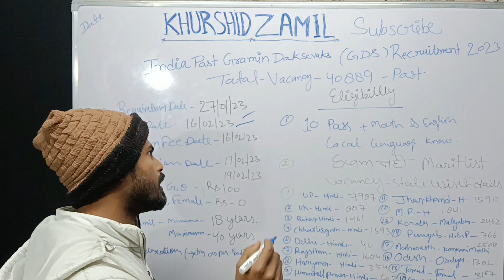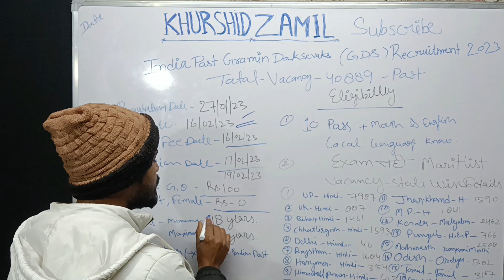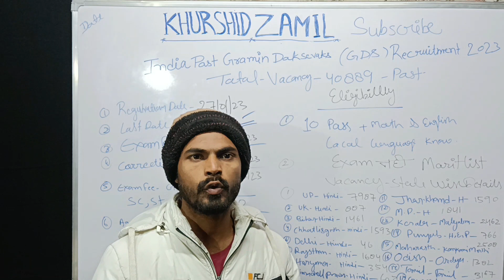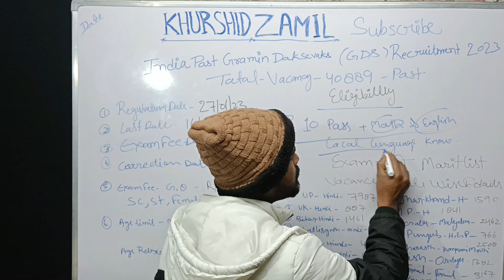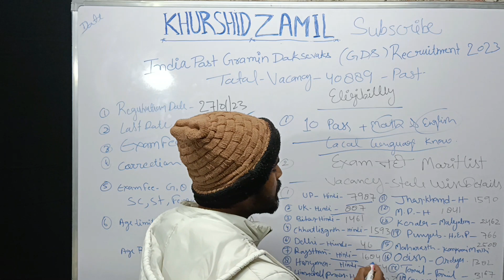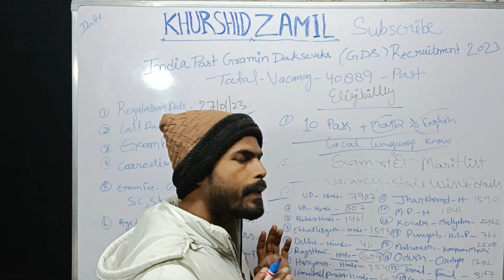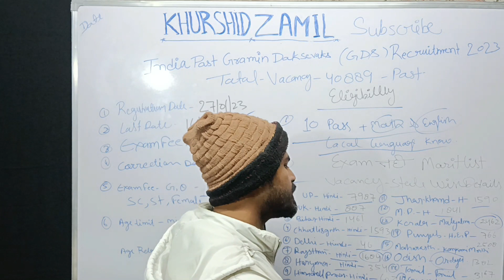INDIA POST GDS BHARTI 2023 I KHURSHID ZAMIL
I'm Khurshid Jamil and here I'm Post Daily JOBS Related Videos which is improve Your Knowledge and GK, Interesting JOBS Etc so Subscribe My Channel and one more thing don't forget to do like and Share with Friends and family